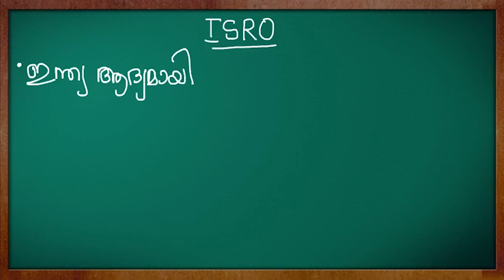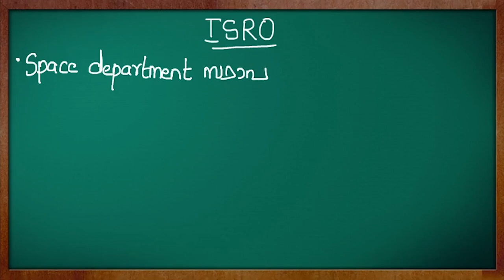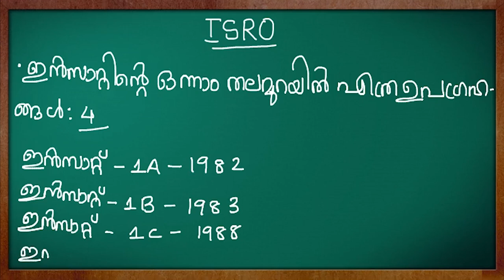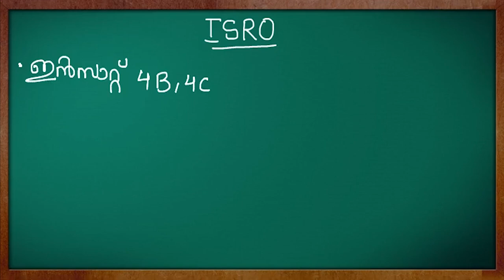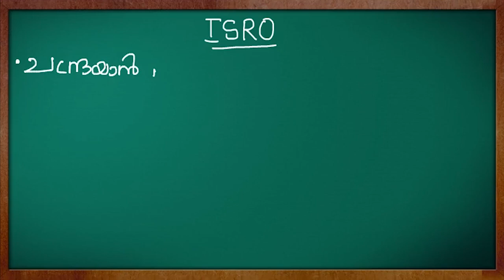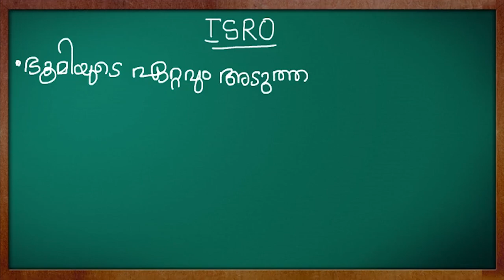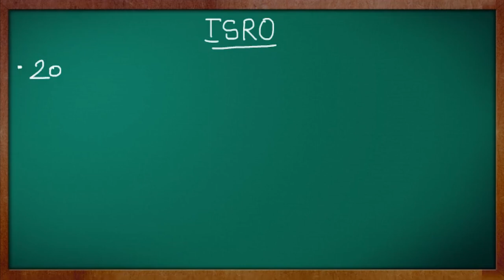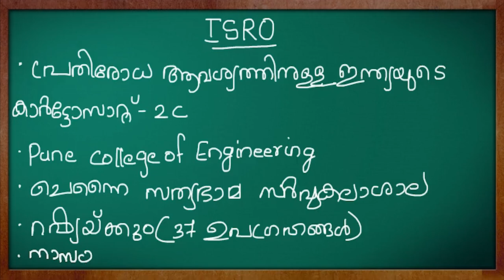KERALA PSC| LDC|SSC|UPSC|ISRO(Indian Space Research Organisation)